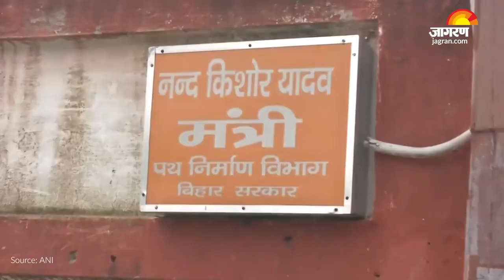Patna में बारिश से Waterlogging, Minister Nand Kishore Yadav के बंगले में घुसा पानी | Bihar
Bihar में राजधानी Patna समेत कई जिलों में पिछले कुछ दिनों से लगातार भारी बारिश हो रही है, Heavy Rains के कारण कई इलाकों में  Waterlogging से लोग परेशान हैं और जीवन अस्त-व्यस्त हो गया है। इसी बीच बिहार के Road Construction Minister Nand Kishore Yadav के पटना स्थित Bungalow में Rain का Water Enter गया है। आवास में पानी घुस जाने पर मंत्री नंदकिशोर यादव ने कहा कि जिस रास्ते से होकर पानी निकलता था, वह किसी कारण बंद हो गया है। जैसे ही उसे ठीक कर दिया जाएग, घर में घुसा पानी बाहर निकल जाएगा। बता दें कि पिछले 24 घंटे में राज्य में सबसे अधिक 140 मिलीमीटर बारिश दर्ज की गई। पटना में 33.6, गया में 28, भागलपुर में 5.4 एवं पूर्णिया में 16.8 मिलीमीटर बारिश दर्ज की गई है।